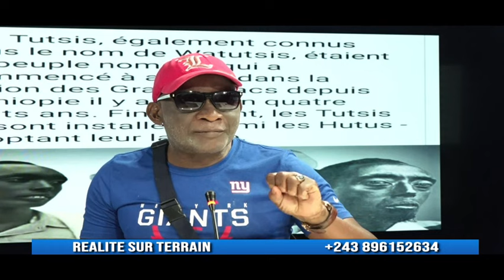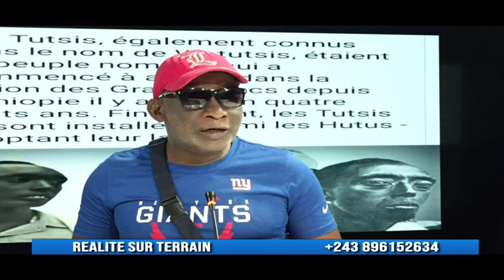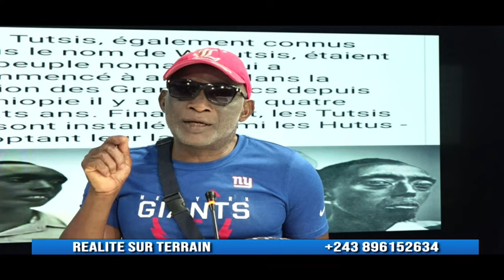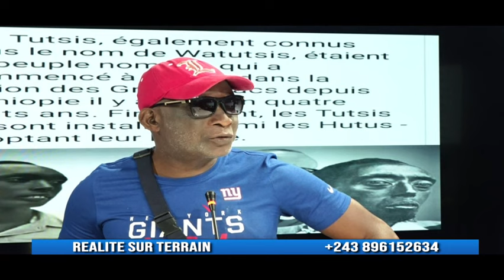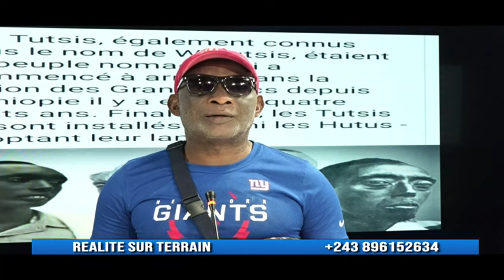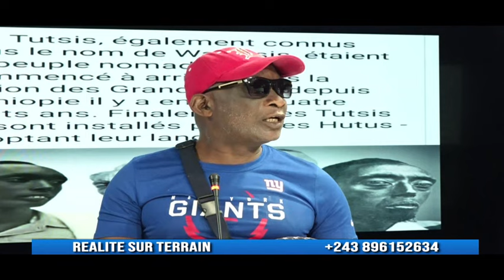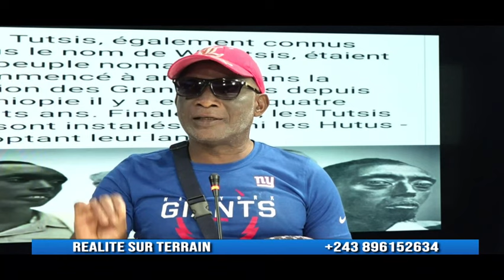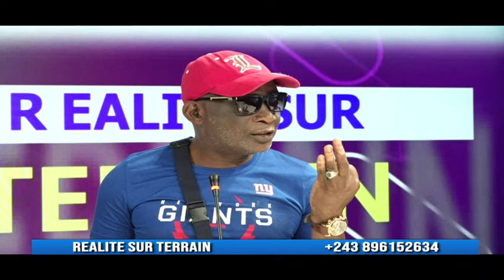REALITE SUR TERRAIN : LA SOLUTION POUR SAUVER LA RDC CONTRE LES CMPLOTS